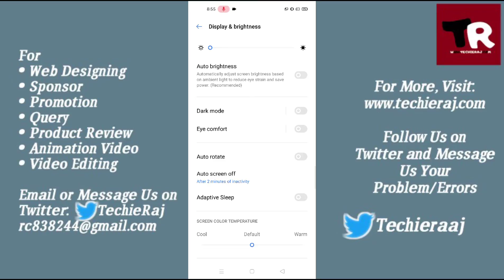How to Adjust Screen Time Out in Realme/Oppo